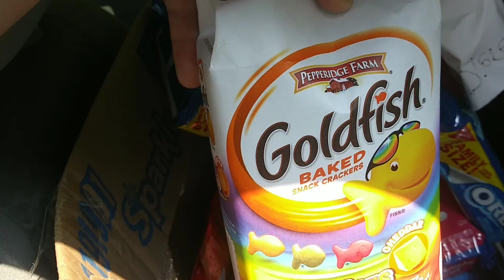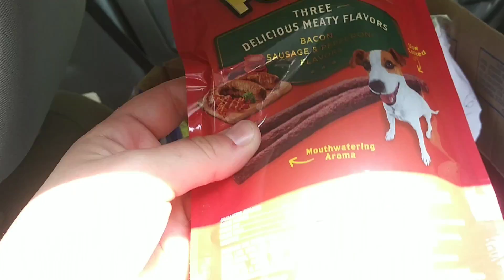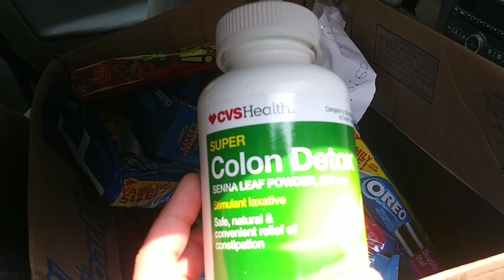Friday Early Afternoon Walk And Talk Plus Dumpster Haul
Walk around the block with Mya plus a quick look at my Thursday night dumpster dive haul that I have yet to get out of the car.